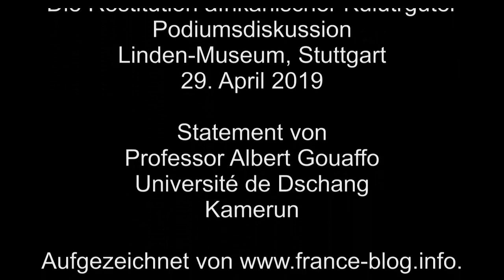Professor Albert Gouaffo - Lindenmuseum, Stuttgart